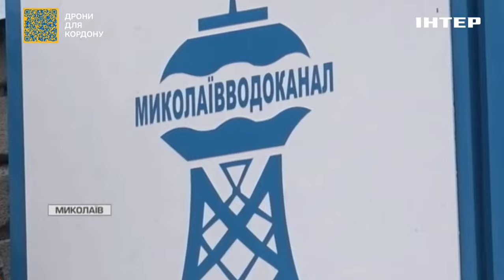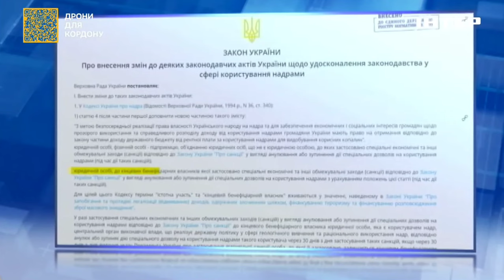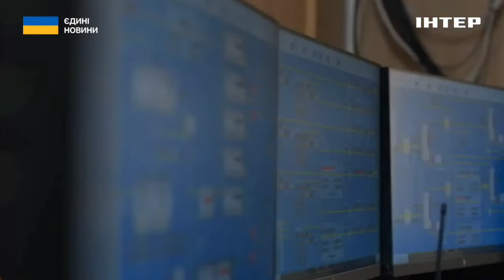Криза видобувної галузі: чому десятки підприємств опинилися на межі закриття